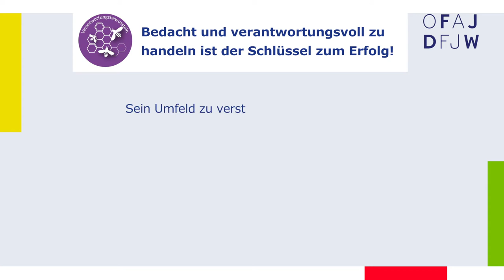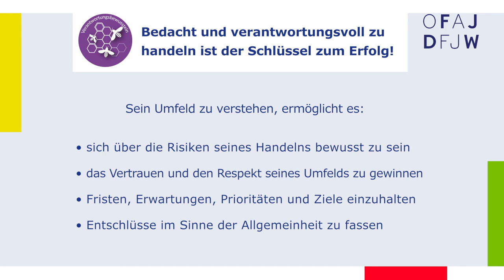Entdecke deine Kompetenzen: Verantwortung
Was heißt es eigentlich “Verantwortung zu übernehmen” und wieso kann diese Kompetenz ziemlich wichtig werden in deinem späteren Leben?